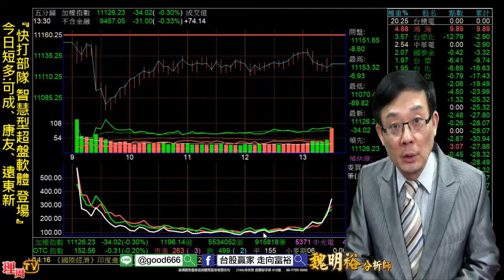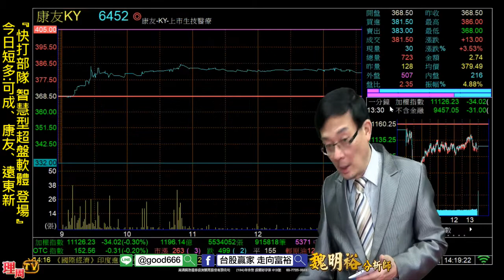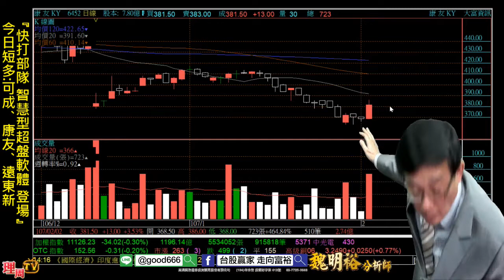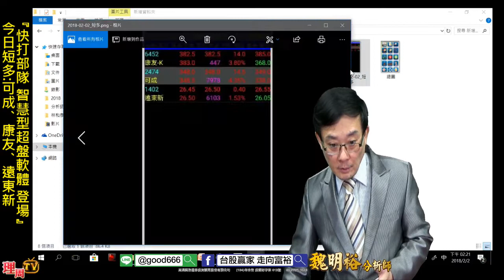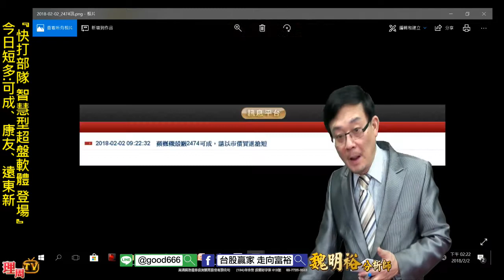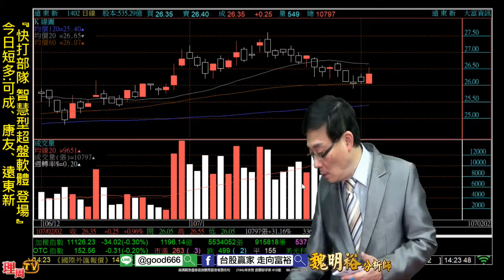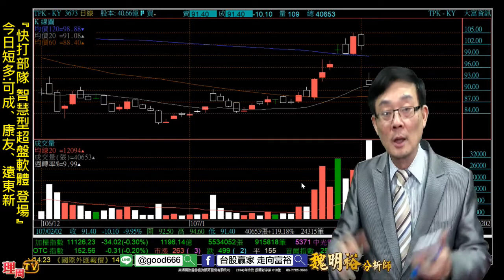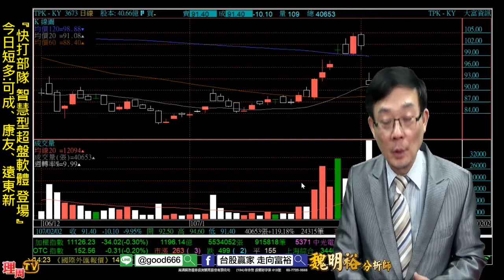理周TV-20180202 盤後-魏明裕 走向富裕／『快打部隊 智慧型超盤軟體 登場』今日短多:可成、康友、遠東新